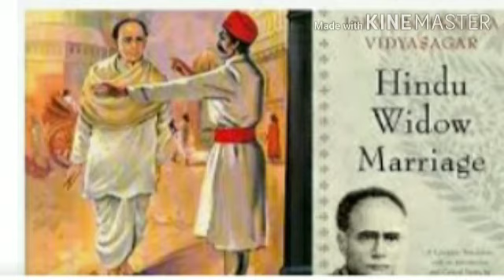Vidya Sagar / Ishwar Chandra Vidaya Sagar/